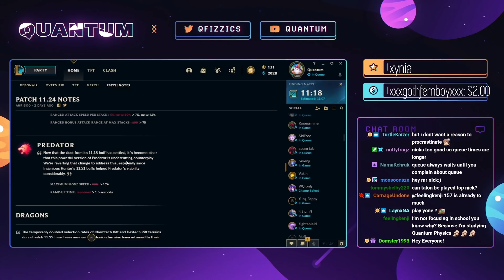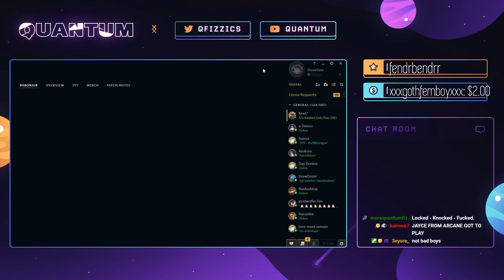I HAVE BIG MEAT!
Quantum plays Cho'Gath!

No one Sadge...

Quantum (Nick) is a 26 year old Twitch Streamer and content creator! He primarily plays mid lane in League of Legends and has been Challenger since Season 4, peaking Top 10 in Season 6,7,8,9, & 10! He can be found playing champs such as Aurelion Sol, Veigar, Ekko, Sylas, Quinn, Swain, Diana, Kassadin, Qiyana, and Fizz!

He can occasionally be found playing variety content such as Pokémon, and horror games like Resident Evil, Visage, Cry Of Fear, Devour, Phasmophobia, and more!